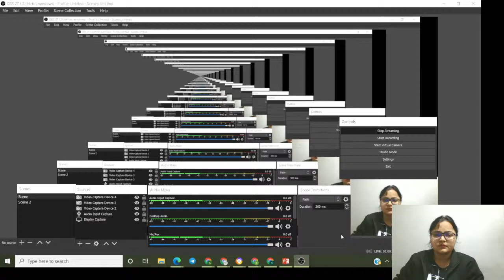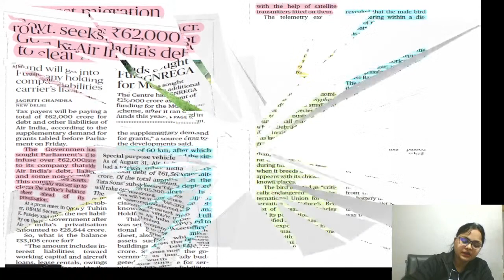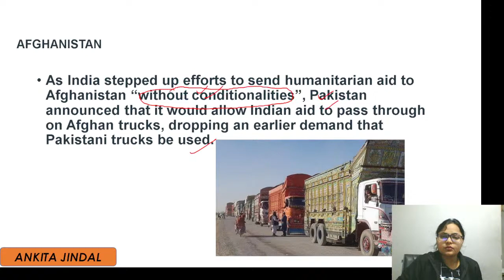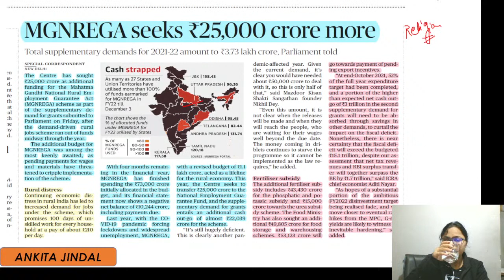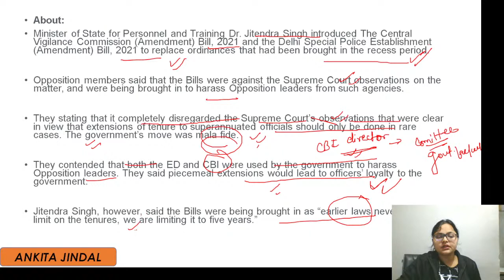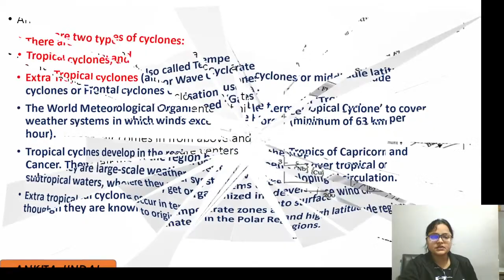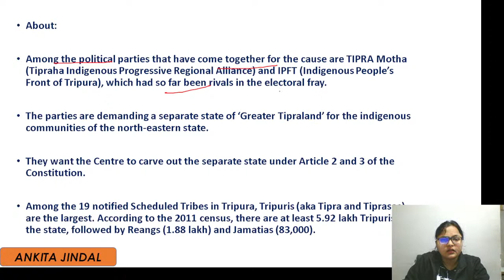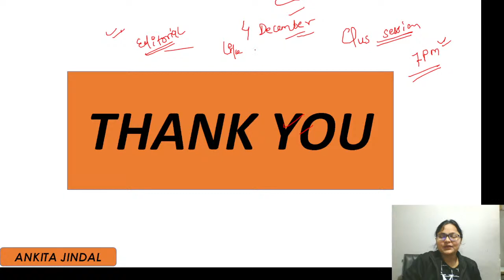Daily Current Affairs For UPSC CSE | 04 DEC 2022 | STUDY IAS SPECIAL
Unacademy Combat, The most competitive, gamified UPSC CSE battle will be held on 5th December, 11:00 AM

Do you have a long-term vision to achieve success? Unacademy brings you new batches starting from 8th December 2021 to edge your exam preparations & help you with your journey.

Mission 2022: Comprehensive Batch Course on GS for UPSC CSE - 8th Dec

लक्ष्य 2022: सम्पूर्ण सामान्य अध्ययन की समग्र तैयारी - 8th Dec

Mission 2 Year Batch Course of GS for UPSC CSE 2023 - 8th Dec

लक्ष्य UPSC CSE 2023: GS की पूर्ण तैयारी - 8th Dec